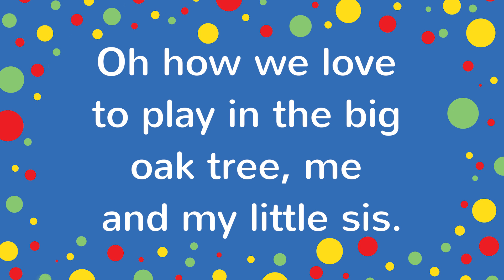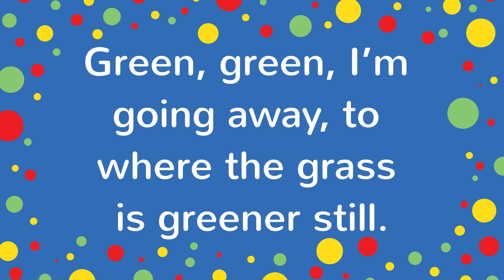Green Song | Green Green Grass | Kids Color Songs with Lyrics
Green song - green, green grass color song for kids.  A fun and easy way to teach, learn and remember the color green with Green, Green the Grass is Green song! Kids, parents and teachers will love to sing along with the lyrics. Can you make up actions to this song?

Green Green Grass Lyrics:
Green, green, the grass is green, on the far side of the hill
Green, green, I 'm going away, to where the grass is greener still

Oh how we love to play in the big oak tree
Me and my little sis
She loves to swing and I love to climb
While we sing this little rhyme

In our backyard is a big oak tree
We play in it every day
We use imagination to play lots of games

The grass is greener still
To where the grass is greener still!